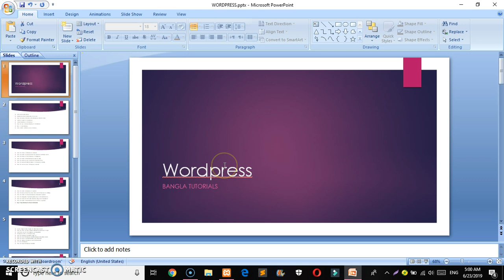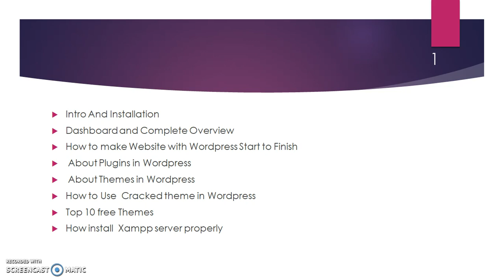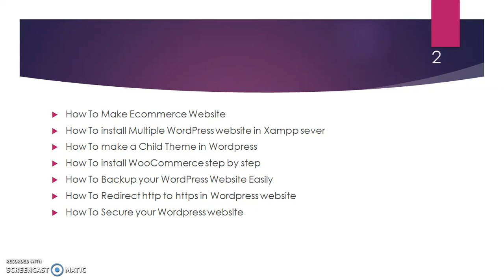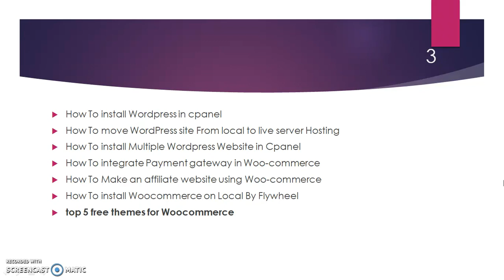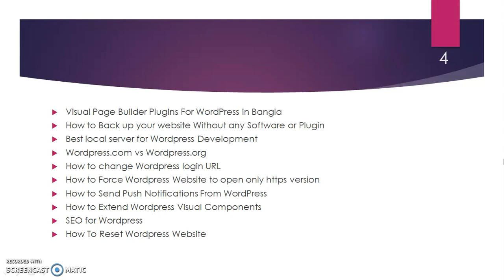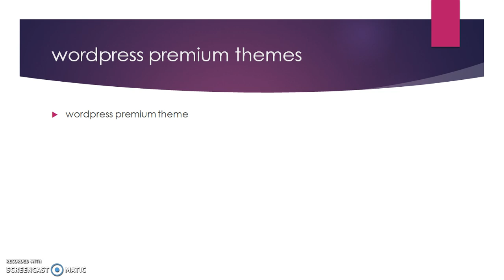Introduction of wordpress Intro, What is WordPress Bangla